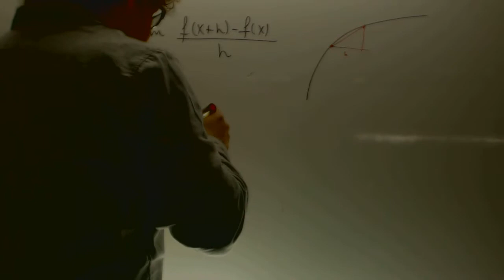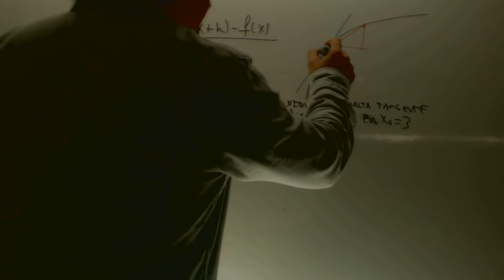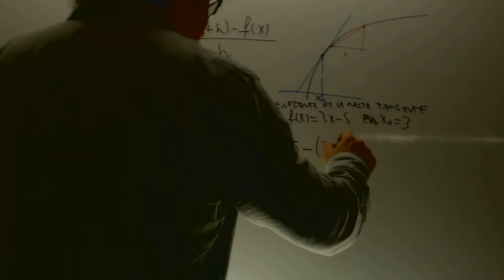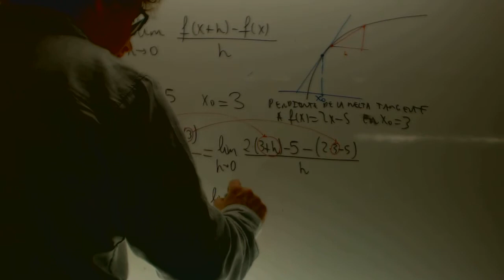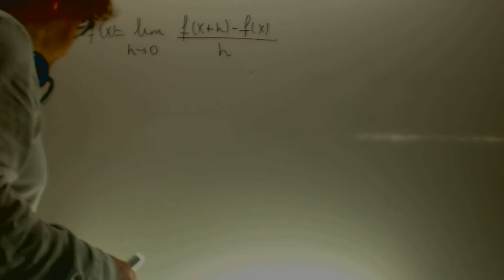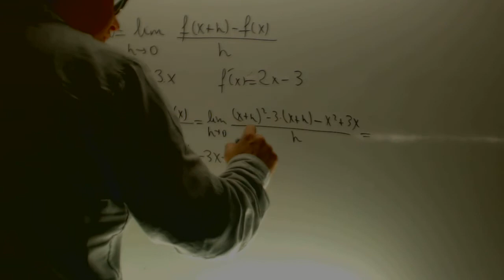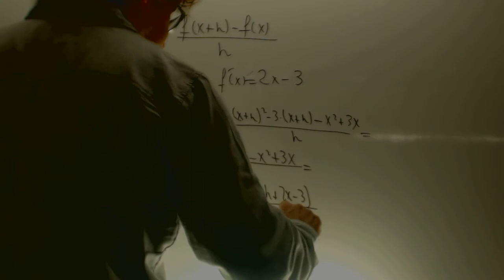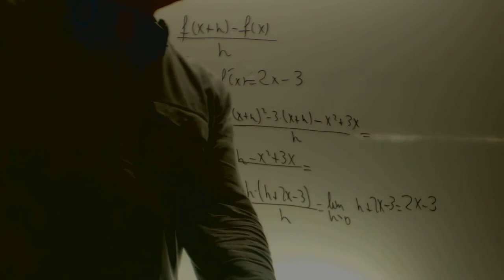Derviada y recta tangente por definicion Matematicas 2 Bachillerato Academia Usero Estepona